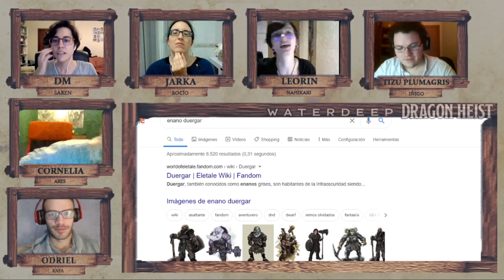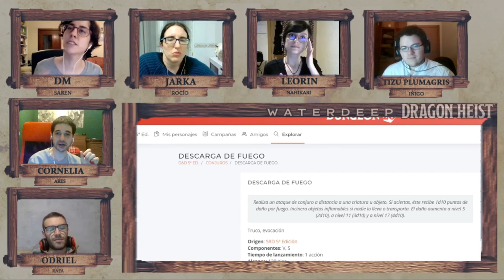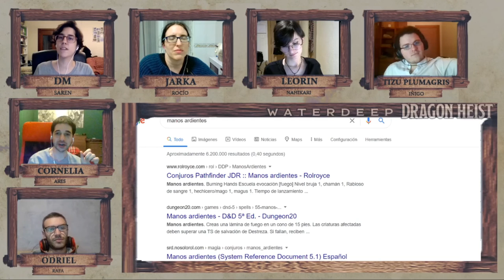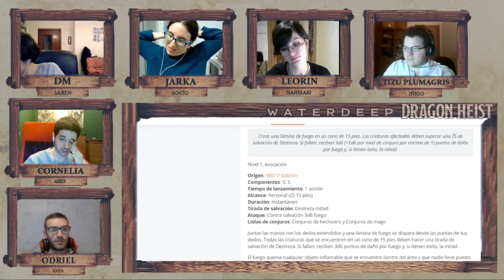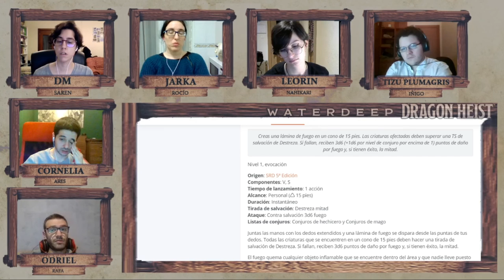2.- Guerra de bandas | Dragon Heist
El grupo se interna en el almacén donde creen que Floon está cautivo. En la oscuridad destellan cuchillos y ojos astutos y codiciosos...
Jugamos el módulo del Golpe de Dragones en Dungeons & Dragons 5e. Todas las movidas que aparecen son propiedad de Wizards, o Edge, o lo que sea que tenemos que decir para no meternos en un lío.

Dragon Heist se emite todos los Viernes a las 21:30

Los mapas utilizados son material oficial de la campaña, y en caso de que no sea así se menciona en el vídeo el crédito correspondiente.

La música del stream corre a cargo de Kevin McLeod.

Los miembros del grupo son:

 - Ares Cancio | Cornelia